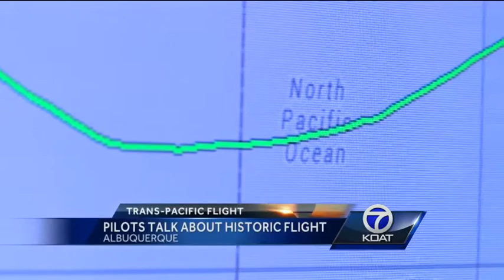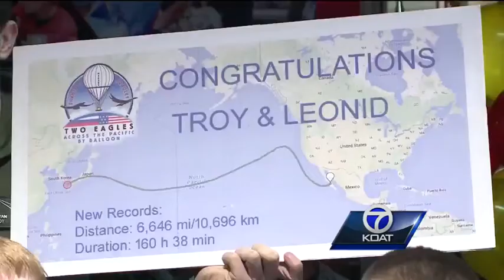Gas Balloon Pilots Land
We are now hearing from those pilots for the first time since their historic flight.